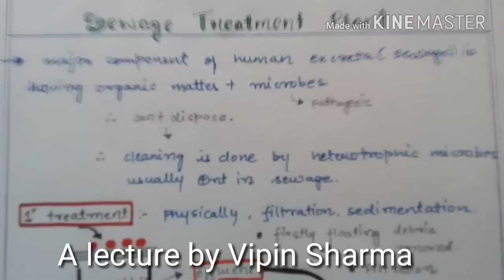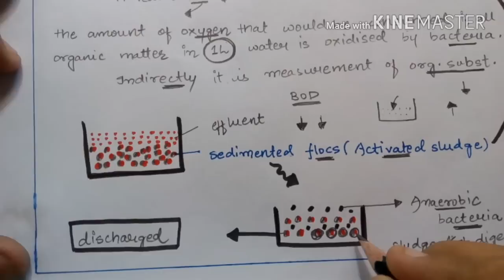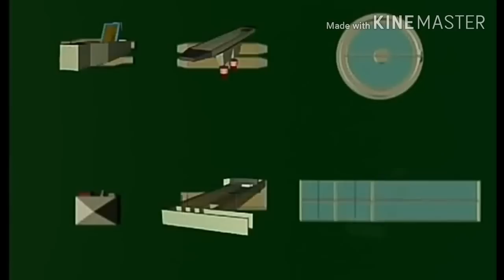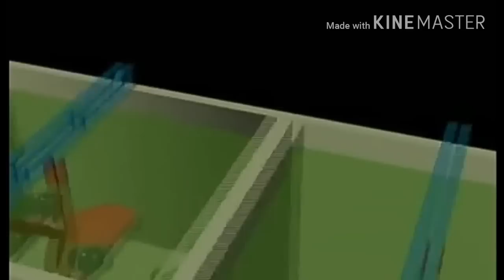Sewage (waste water) treatment plant ANIMATION (SIMPLIFIED) for NEET and AIIMS.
Use Code - RITU Top educators are teaching live on Unacademy Plus.